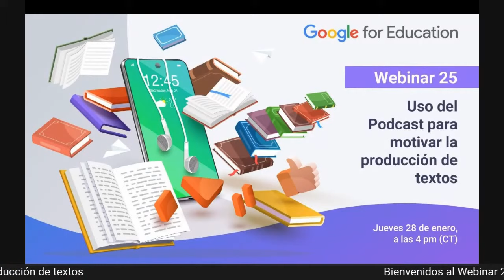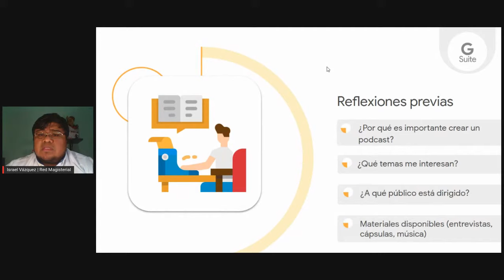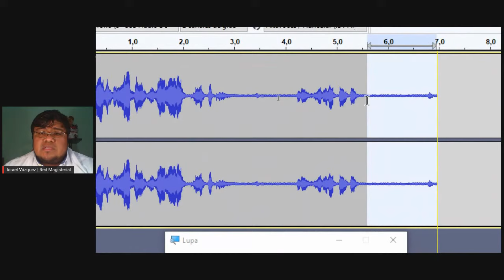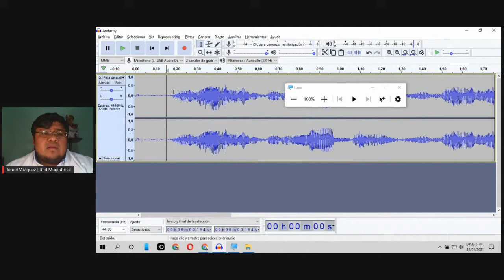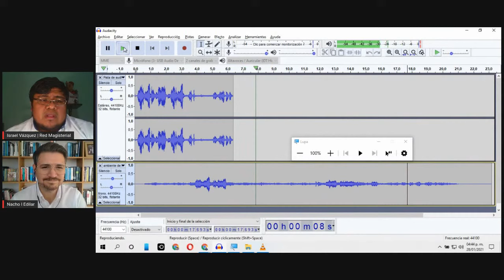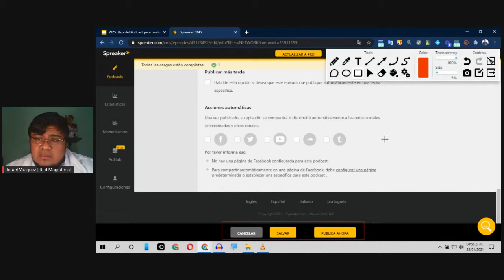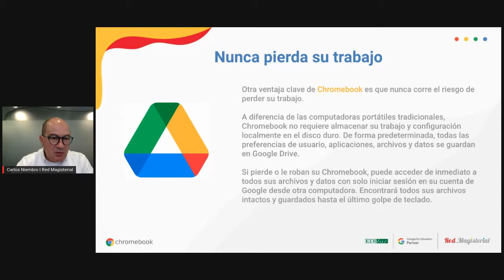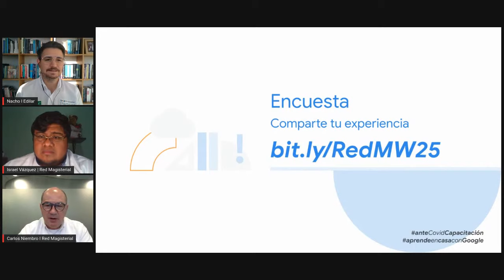Webinar 25. Uso del Podcast para motivar la producción de textos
Impulsa la creatividad literaria y de escritura de tus alumnos con el uso de herramientas globales, como los Podcast. ¡Te vas a sorprender! Tú y tus estudiantes podrán grabar entrevistas, obras de teatro, cuentos, canciones e incluso temas relevantes de la clase.

Gracias por formar parte de esta comunidad. Si te gusta nuestro contenido, te invitamos a consultar nuestro aviso de derechos de autor, da clic